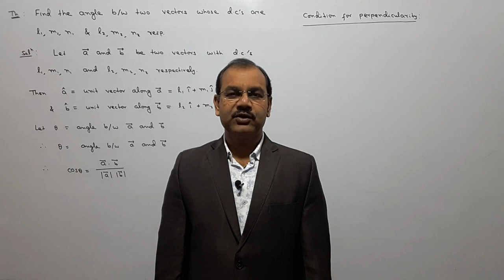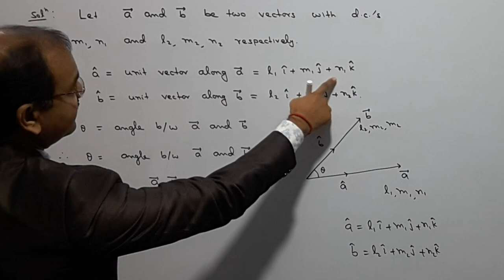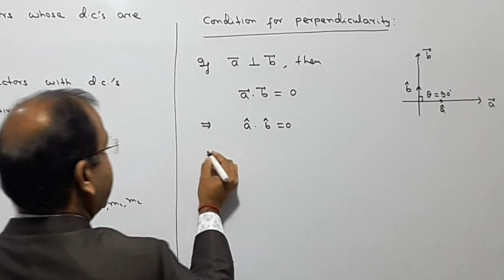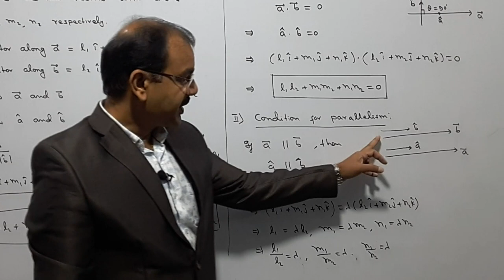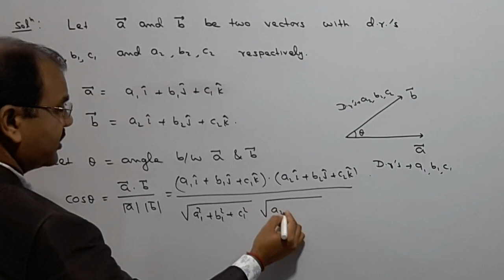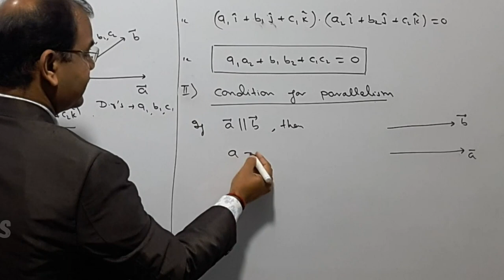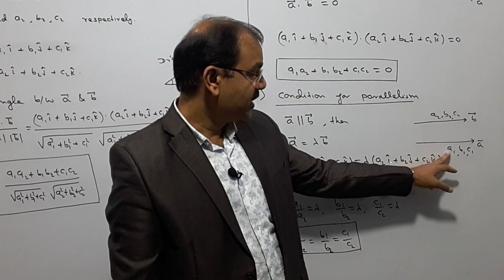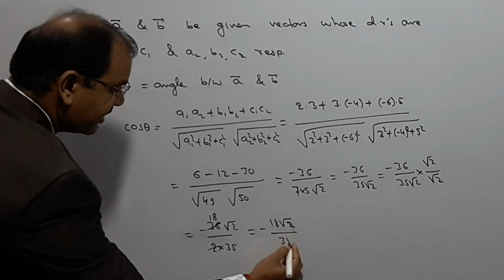3-D Geometry-Angle Between Two Vectors in Terms of d.c's & d.r's [Lecture-05]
Hello Students, in this video I have discussed angle between two vectors/line in terms of their direction cosines and direction ratios. This is 5th video of series of Three Dimensional Geometry of Class 12.